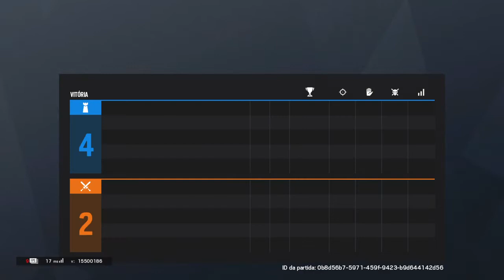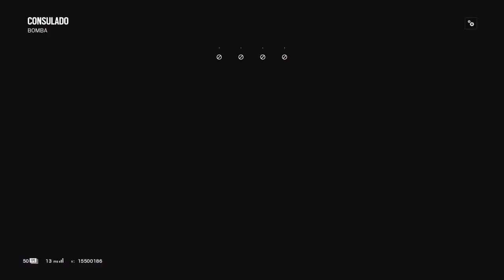Tom Clancy's Rainbow Six® Siege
Com ManoMatheus e Tarcisio